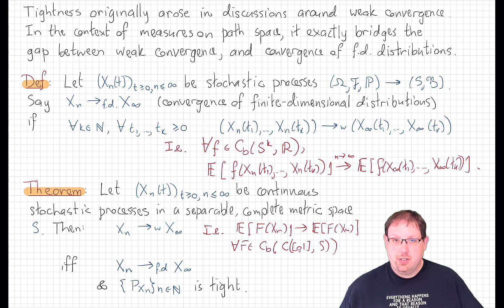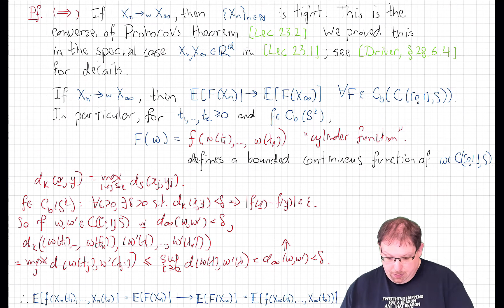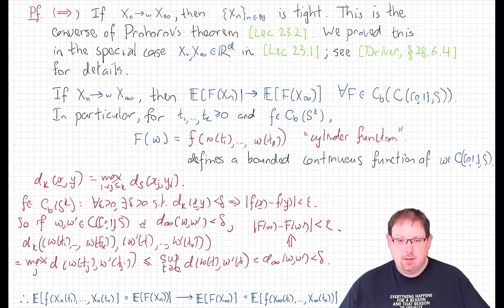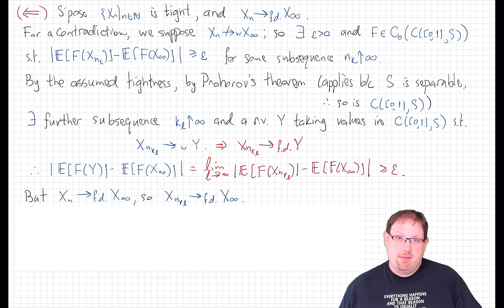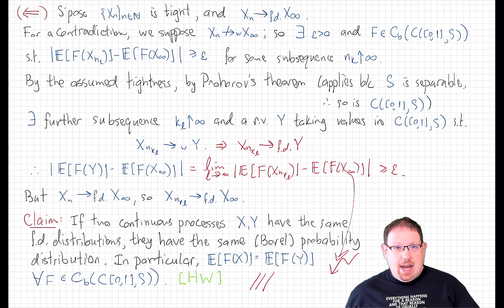52.3 Weak Convergence of Stochastic Processes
Weak convergence of measures on path space is equivalent to convergence of finite-dimensional distributions together with tightness.